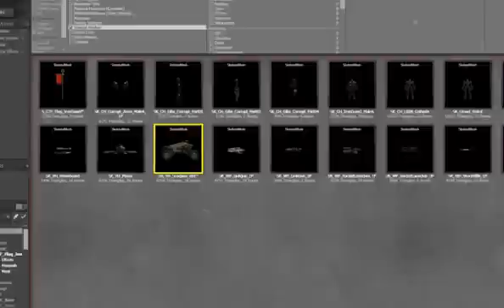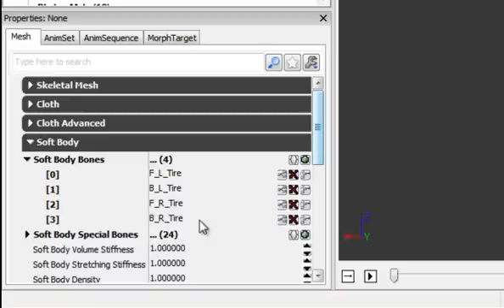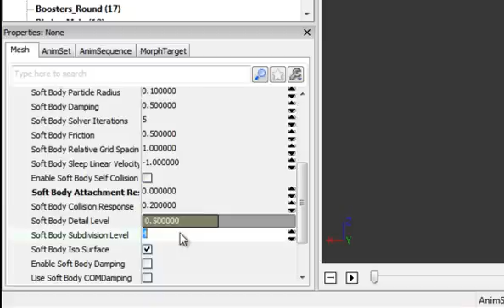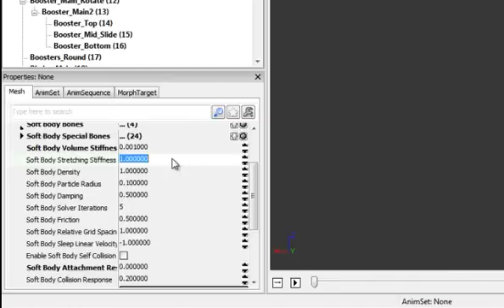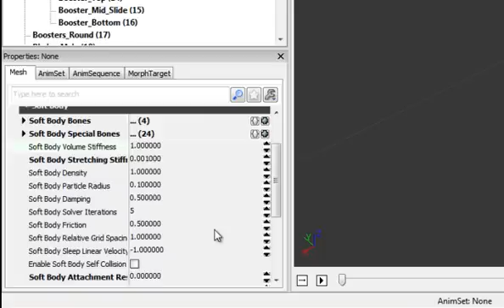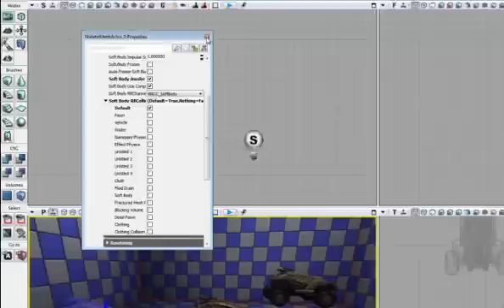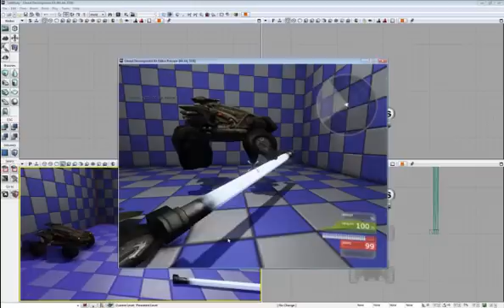Basic Soft Body Simulation in UDK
A tutorial for basic soft body simulation in UDK